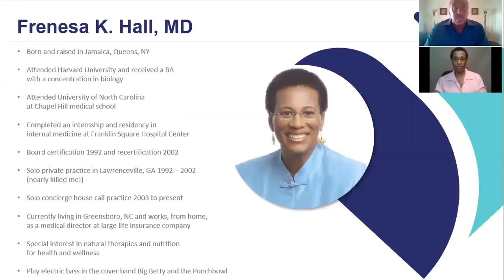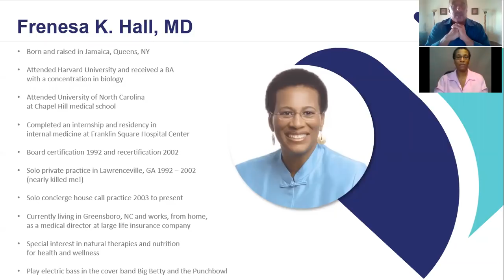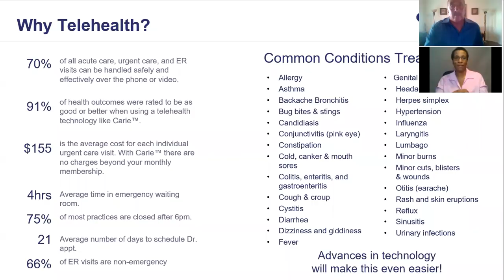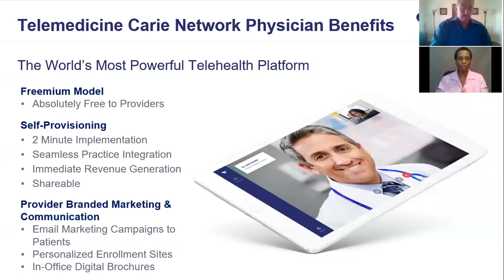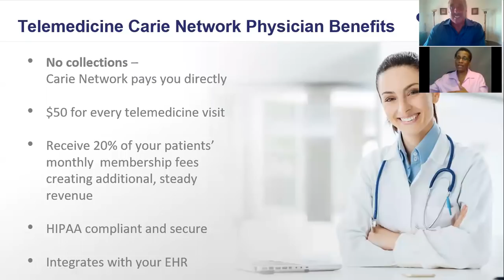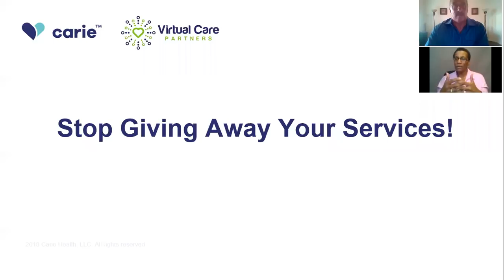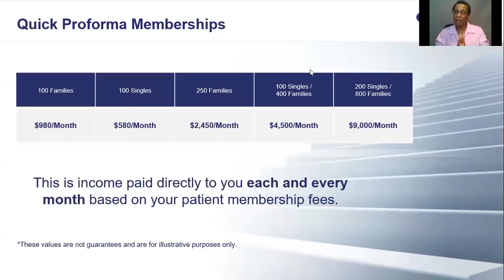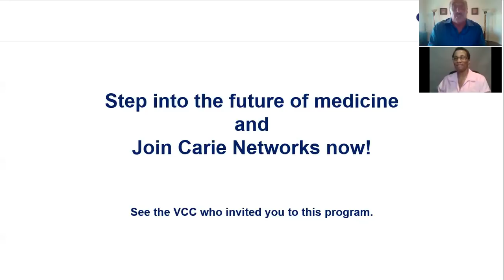VIRTUAL CARE PARTNERS "PHYSICIAN OVERVIEW" 7/31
Featuring . Dr Frenesa K Hall